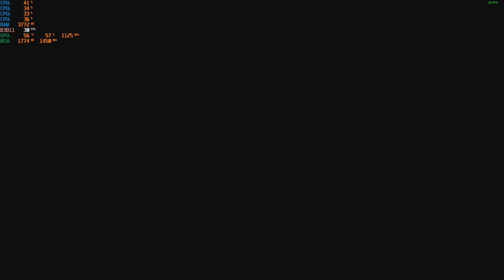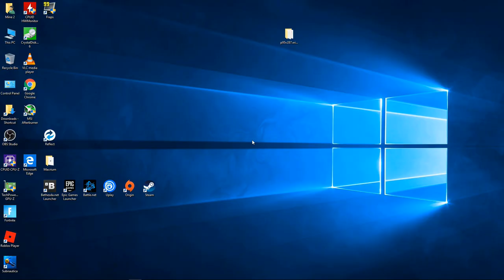Mortal Kombat 11 - 1080p & 720p with the R9 270X - AMD quad core A8-5500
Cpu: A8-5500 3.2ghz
Gpu: AMD Radeon R9 270X  2GB Gddr5 OC
Ram: 8gb 1600hmz (overclocked to 1866mhz) ddr3